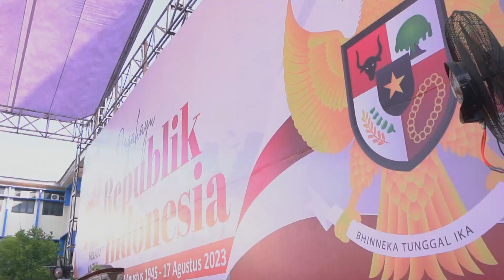UPACARA BENDERA HUT REPUBLIK INDONESIA KE 78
IAIN Kendari menggelar upacara bendera dalam rangka memperingati HUT RI yang ke 78. Upacara berlangsung khidmat di pelataran gedung kuliah terpadu yang diikuti oleh seluruh sivitas akademika unsur pimpinan, dosen, dan pegawai dengan mengenakan pakaian adat dari berbagai daerah, juga hadiri oleh peserta PBAK IAIN Kendari